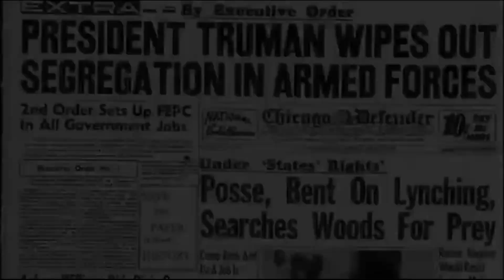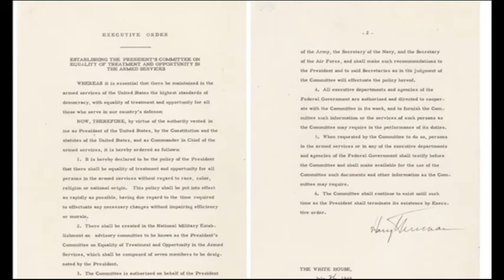Awards Chapel February 17, 2023